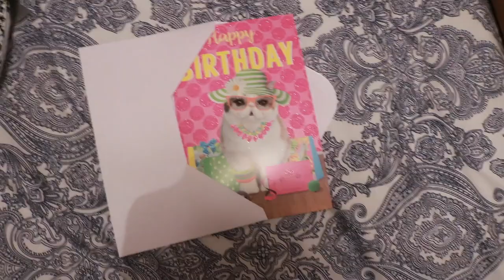The Decision.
2nd blog post!

Have you seen my blog?